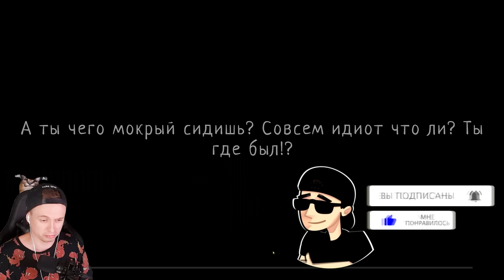🩸 СКУЛБОЙ НА ЭКСТРИМЕ ФИНАЛ ЧЕРЕЗ КРЫШУ! 🩸 SchoolBoy Runaway Pc Скулбой Раневей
Это прохождение SchoolBoy Runaway Скулбой Раневей Метель на русском (walkthrough) 1080p full hd

SCHOOLBOY RUNAWAY - СТЭЛС - игра, которая погружает игрока в захватывающий мир школьника, желающего избежать домашнего ареста и погулять с друзьями, пока его родители не заметили его. Став капканом семейных ограничений, школьник должен проявить смекалку и умение планировать побег, чтобы достичь своей цели.